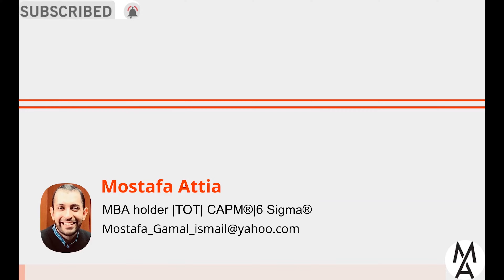!بالصور طريقة لف الحجاب الفورمال للعاملين فى البنوك والشغل واللفات المحظورة